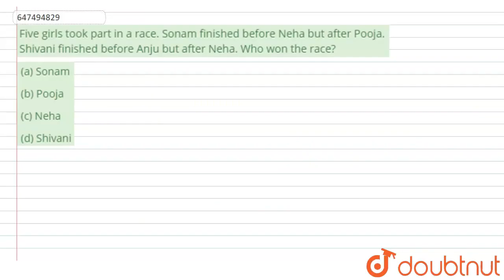Five girls took part in a race. Sonam finished before Neha but after Pooja.Shivani finished befo...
Five girls took part in a race. Sonam finished before Neha but after Pooja.Shivani finished before Anju but after Neha. Who won the race?\n
Class: 14
Subject: REASONING
Chapter: Ranking Test
Board:GOVT

👉 Have Any Query? Ask Us.